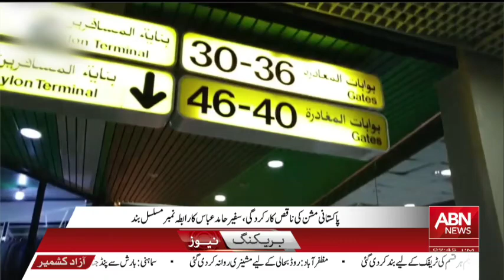BULLETIN 9 PM || 30 AUGUST 2024 || ABNNEWS